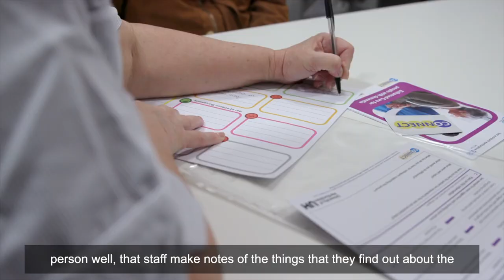CONNECT Study: Overview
The CONNECT study investigated how to incorporate person-centred care for people living with dementia during constant observation in the hospital. This project has launched a series of resources aimed at supporting the use of person-centred approaches during hospitalisation.